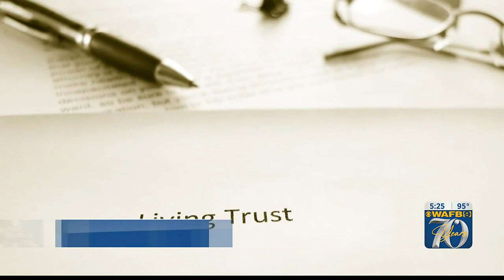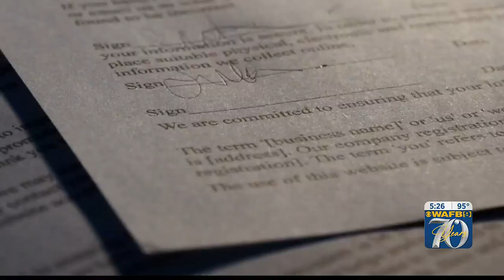Watching Your Wallet: Will vs. Trust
Estate Planning: Will vs. Trust